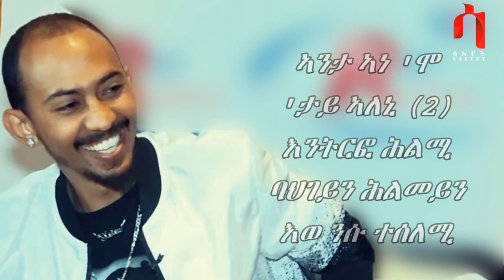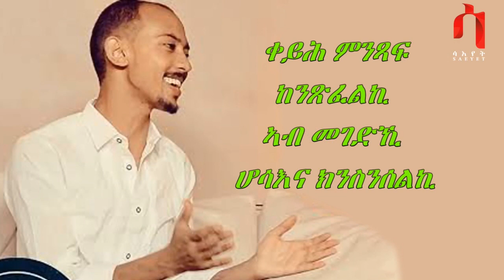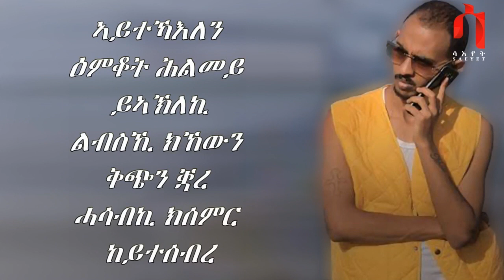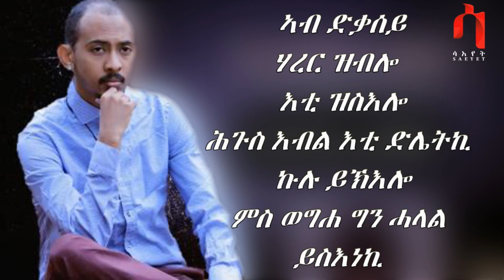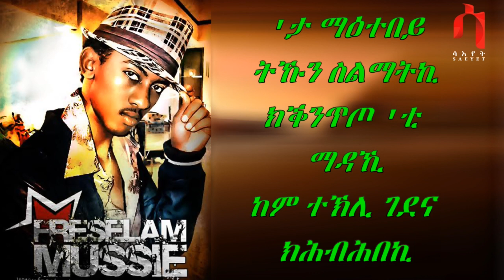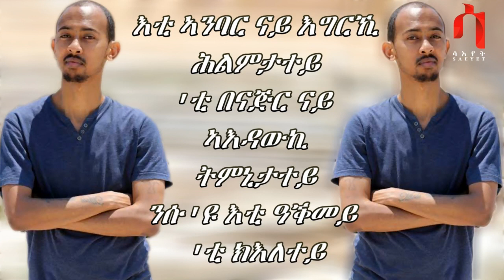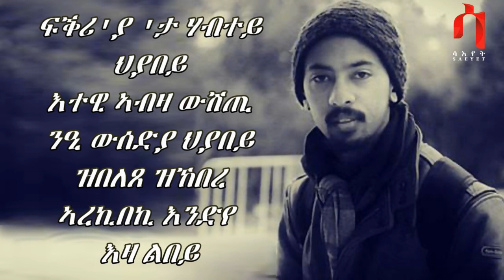New Eritrean Weekly Program - ATENA - ኣተና ምስ ድምጻዊ ፍረሰላም ሙሴ | Freselam Mussie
ኣተና - ሰሙናዊ ዝፍኖ መደብ ኮይኑ፡  ትርጉም ኣተና ድማ "ኣረኣእያና" ኣጋውላና (attitude ) ማለት ዩ:: ን ዝተፈላለየ ስነ-ጥበባዊ ስርሓት ማለት ናይ ደርፊ  ሕላይ ብ ኣወንታዊ  ሸነኻቱ  ብምርኣይ ዝቐርብ መደብ እዩ።